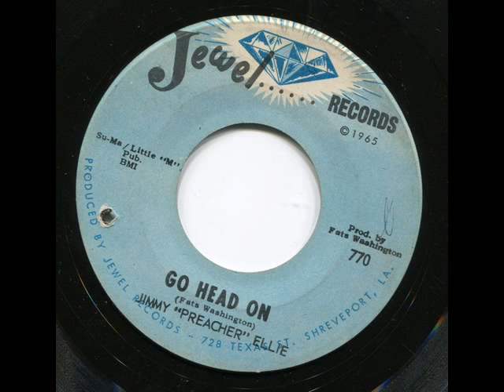JIMMY "PREACHER" ELLIE - Go head on - JEWEL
A great blues R&B tune!